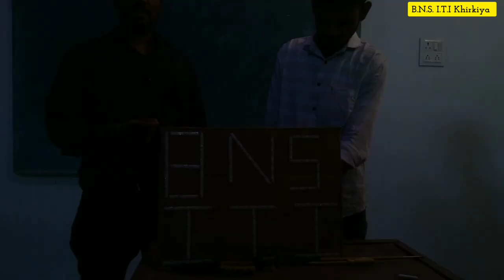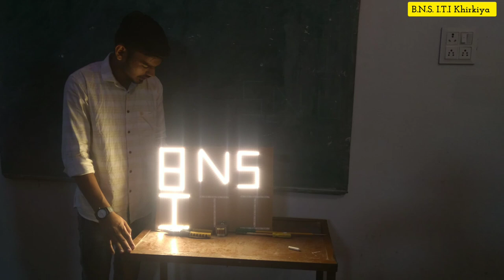ITI Project Electrician | Drum Switch Project Presentation | B.N.S I.T.I Khirkiya |Sandeep Malhare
drum switch project